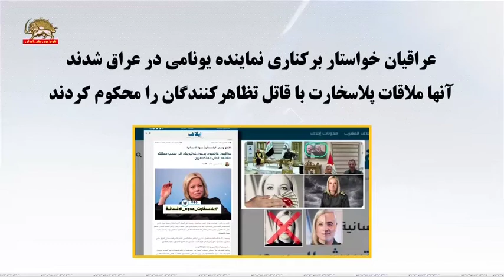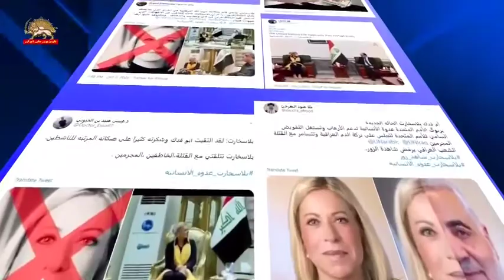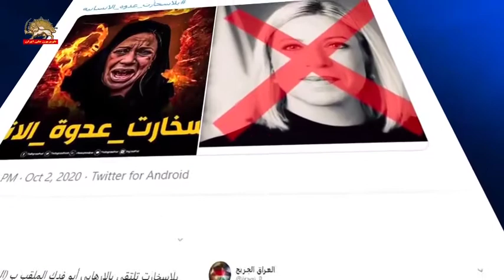عراقیان خواستار برکناری نماینده یونامی در عراق شدند